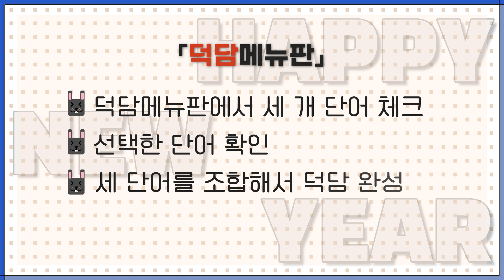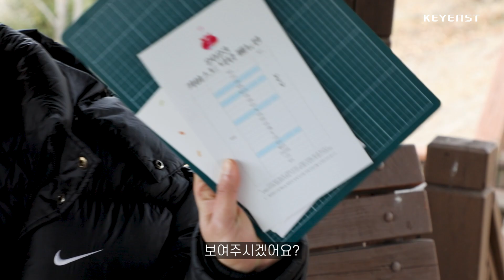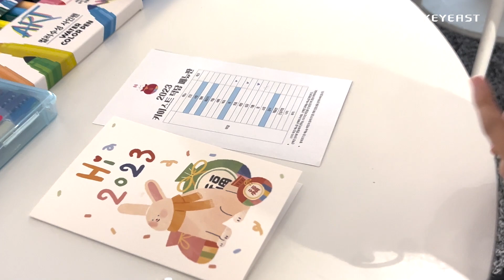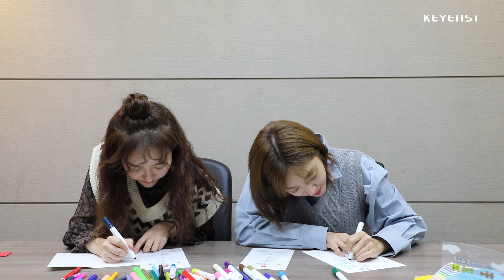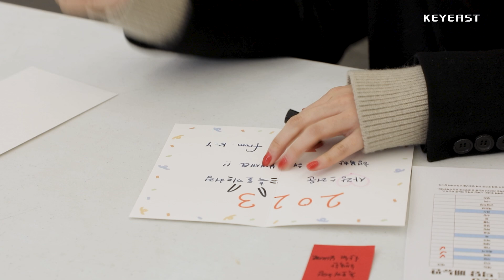꿀잼보장! 키이스트 배우들의 2023 덕담메뉴판 1편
2023 New year’s greetings from Keyeast’s  actors and actresses!